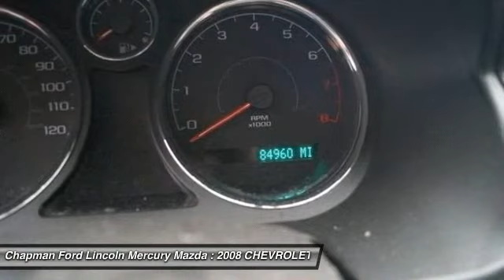2008 CHEVROLET COBALT Egg Harbor, NJ FN15019A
2008 CHEVROLET COBALT Egg Harbor, NJ
Stock# FN15019A

Looking for the right car? Today could be your lucky day. With 84958 miles, this Silver, 2008 CHEVROLET COBALT equipped with  transmission could be yours. Request more information and set up a test drive right away.